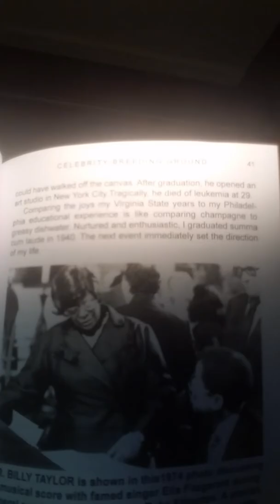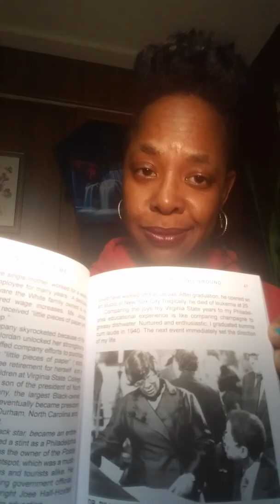No Man can A-Hinder Me-Chapter 15-Celebrity Breeding Ground